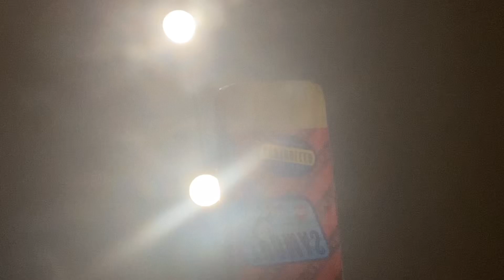April 20, 2023